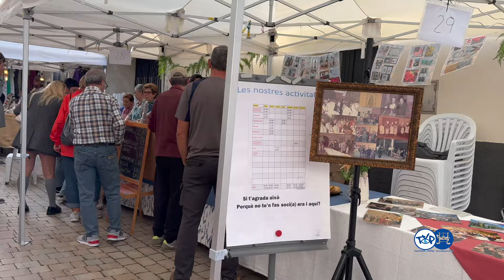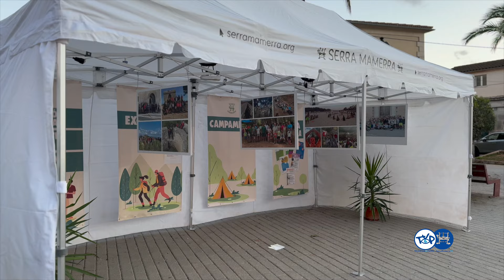Petra Fest 2024